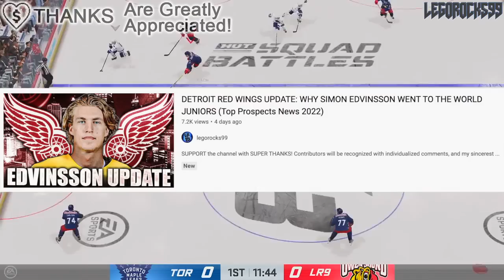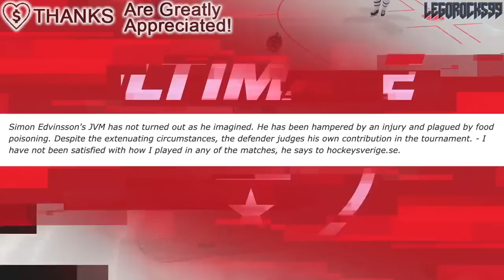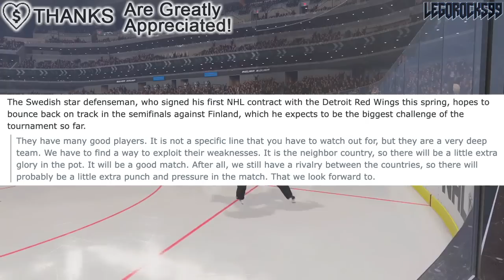SIMON EDVINSSON UNSATISFIED W/ HIS PERFORMANCE @ 2022 World Juniors (Detroit Red Wings Prospects)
Let's talk about Detroit Red Wings top prospect Simon Edvinsson, and his comments on his performance so far at the 2022 World Juniors.

The 2022 NHL Draft 1st Round went as follows:

1st) Montreal Canadiens, Juraj Slafkovsky
2nd) New Jersey Devils, Simon Nemec
3rd) Arizona Coyotes, Logan Cooley
4th) Seattle Kraken, Shane Wright
5th) Philadelphia Flyers, Cutter Gauthier
6th) Columbus Blue Jackets (from Chicago Blackhawks), David Jiricek
7th) Chicago Blackhawks (from Ottawa Senators), Kevin Korchinski
8th) Detroit Red Wings, Marco Kasper
9th) Buffalo Sabres, Matthew Savoie
10th) Anaheim Ducks, Pavel Mintyukov
11th) Arizona Coyotes (from San Jose Sharks), Conor Geekie
12th) Columbus Blue Jackets, Denton Mateychuk
13th) Chicago Blackhawks (from New York Islanders), Frank Nazar
14th) Winnipeg Jets, Rutger McGroarty
15th) Vancouver Canucks, Jonathan Lekkerimaki
16th) Buffalo Sabres (Vegas Golden Knights), Noah Ostlund
17th) Nashville Predators, Joakim Kemell
18th) Dallas Stars, Lian Bichsel
19th) Minnesota Wild (from LA Kings), Liam Ohgren
20th) Washington Capitals, Ivan Miroshnichenko
21st) Pittsburgh Penguins, Owen Pickering
22nd) Anaheim Ducks (from Boston Bruins), Nathan Gaucher
23rd) St. Louis Blues, Jimmy Snuggerud
24th) Minnesota Wild, Danila Yurov
25th) Chicago Blackhawks (from Toronto Maple Leafs), Sam Rinzel
26th) Montreal Canadiens (from Calgary Flames), Filip Mesar
27th) San Jose Sharks (from Carolina Hurricanes via Arizona Coyotes and Montreal Canadiens), Filip Bystedt
28th) Buffalo Sabres (from Florida Panthers), Jiri Kulich
29th) Arizona Coyotes (from Edmonton Oilers), Maveric Lamoureux
30th) Winnipeg Jets (from New York Rangers), Brad Lambert
31st) Tampa Bay Lightning, Isaac Howard
32nd) Edmonton Oilers (from Colorado Avalanche via Arizona Coyotes), Reid Schaefer

Simon Edvinsson was one of the top NHL prospects at the 2021 NHL Entry Draft.

The 2021 NHL Draft 1st Round went as follows:

1st) Buffalo Sabres, Owen Power
2nd) Seattle Kraken, Matty Beniers
3rd) Anaheim Ducks, Mason McTavish
4th) New Jersey Devils, Luke Hughes
5th) Columbus Blue Jackets, Kent Johnson
6th) Detroit Red Wings, Simon Edvinsson
7th) San Jose Sharks, William Eklund
8th) Los Angeles Kings, Brandt Clarke
9th) Arizona Coyotes (from Vancouver Canucks), Dylan Guenther
10th) Ottawa Senators, Tyler Boucher
11th) Arizona Coyotes, FORFEITED
12th) Columbus Blue Jackets (from Chicago Blackhawks), Cole Sillinger
13th) Calgary Flames, Matthew Coronato
14th) Buffalo Sabres (from Philadelphia Flyers), Isak Rosén
15th) Detroit Red Wings (from Dallas Stars), Sebastian Cossa
16th) New York Rangers, Brennan Othmann
17th) St. Louis Blues, Zachary Bolduc
18th) Winnipeg Jets, Chaz Lucius
19th) Nashville Predators, Fedor Svechkov
20th) Minnesota Wild (from Edmonton Oilers), Jesper Wallstedt
21st) Boston Bruins, Fabian Lysell
22nd) Edmonton Oilers (from Minnesota Wild), Xavier Bourgault
23rd) Dallas Stars (from Washington Capitals via Detroit Red Wings), Wyatt Johnson
24th) Florida Panthers, Mackie Samoskevich
25th) Columbus Blue Jackets (from Toronto Maple Leafs), Corson Ceulemans
26th) Minnesota Wild (from Pittsburgh Penguins), Carson Lambos
27th) Nashville Predators (from Carolina Hurricanes), Zachary L’Heureux
28th) Colorado Avalanche, Oskar Olausson
29th) New Jersey Devils (from New York Islanders), Chase Stillman
30th) Vegas Golden Knights, Zach Dean
31st) Montreal Canadiens, Logan Mailloux
32nd) Chicago Blackhawks (from Tampa Bay Lightning via Columbus Blue Jackets), Nolan Allan